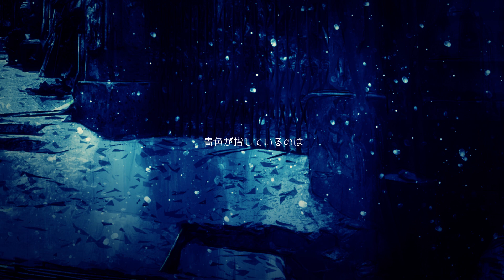【nora】 chilblain cover 【yamaji】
❀ original. yamaji / chilblain
❀ vocal. nora
❀ mix&pv. @sirneknok
❀ art. @kosany08
❀ background. 123rf

happy december!
ty kosan for the drawing and
sir neknok for being a lifesav(io)r c: